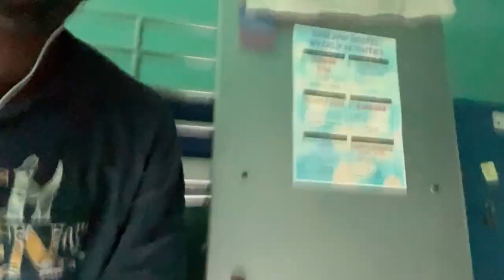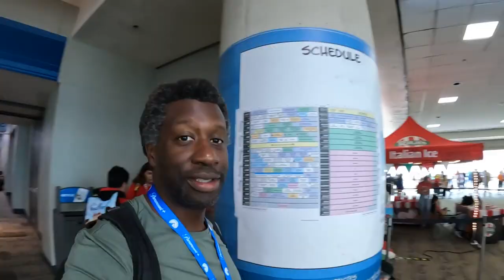Sunday at San Diego Comic Con + a look at the Gaslamp Hostel and the Buffy Sing A Long!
I went to the SDC 2024 on a Sunday. Stayed at the Gaslamp Hostel and went to the Buffy Sing A Long!

1:52 San Diego ComicCon

5:14 Buffy Sing Along